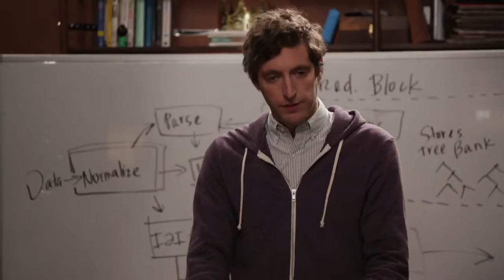Silicon Valley 3x03 Promo Meinertzhagen’s Haversack HD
Silicon Valley 3x03 "Meinertzhagen’s Haversack" - Richard searches for a way around Jack; Gilfoyle opens himself up to recruiters; Dinesh draws unwanted attention from a recent purchase. Written by Adam Countee; directed by Charlie McDowell.

Silicon Valley 3x03 Promo/Preview "Meinertzhagen’s Haversack"
Silicon Valley Season 3 Episode 3 Promo